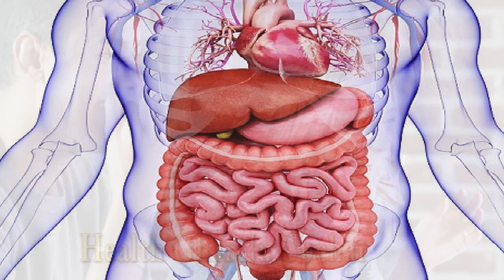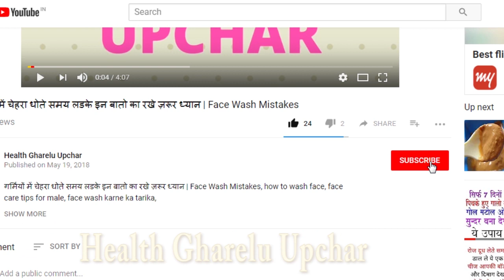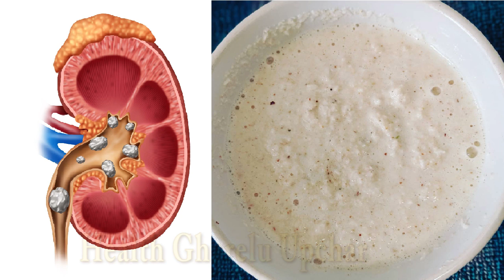इसकी 2 चम्मच दूध में मिलाकर पीने के फायदे आपको 1 करोड़ खर्च करके भी नहीं मिलेंगे